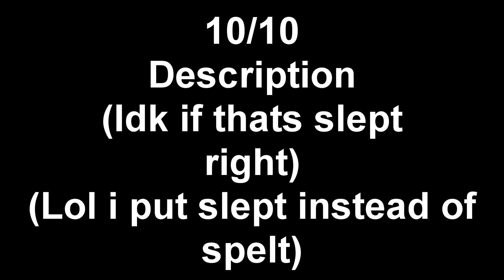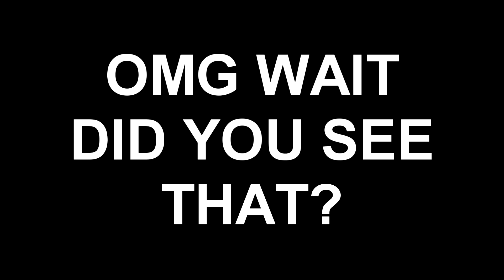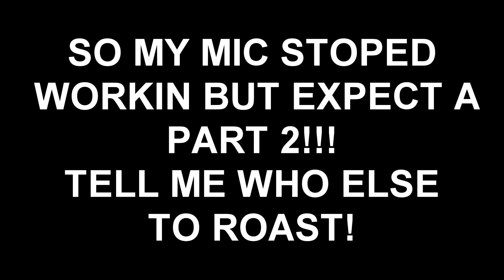ROASTING RYANNNN! | Anneera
PREVIOUS VIDEO  -
•—• STALK US! •—•